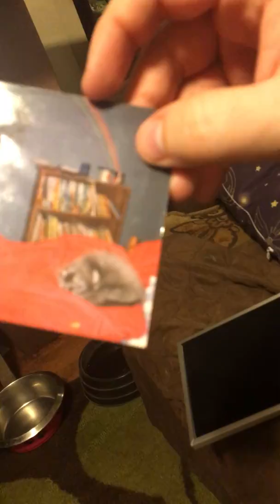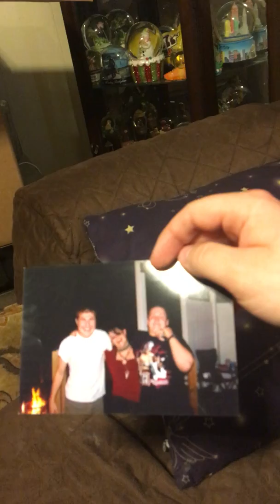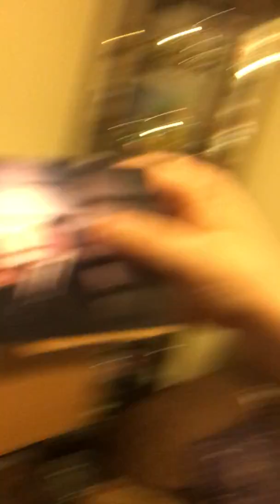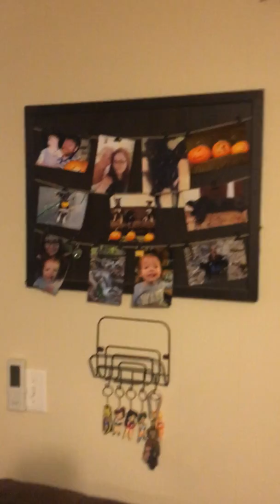Frank and I talking about his favorite charities. Also follow up on Cystic Fibrosis.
COTA: 0:22, Wings Flight of Hope: 2:22, Lockport Cares: 4:00, Diamonds In the Rough Animal Rescue: 6:07 ASPCA: 8:41, Follow Up on CF: 10:33, Talk about Karrie: 11:56, Rule of thumb for safe distance for individuals with cf from each other. 13:15, Traveling: 16:35 Talking about specifics of Children's Organ Transplant Association or COTA for short, Wings Flight of Hope, Lockport Cares, and Diamonds in the Ruff Animal Rescue. These are some pretty great charities. I have some mention of the ASPCA as well. I also show a picture of my first cat, one of Karrie when we were in high school, and a girl I met through Karrie.  I hope this educates plenty of people. Frank's friend Jessica is quite the dog lover. Here we also wanted to cover more about Cystic Fibrosis since I realized there were things I forgot to say in the last video. Some of the things we mentioned are near major landmarks like Seneca Niagara Resort and Casino is near Niagara Falls State Park. The last time I saw Frank was the previous day Jennifer and I picked him up at Buffalo General which is near the birthplace of buffalo wings The original Anchor Bar. If you go to Downtown Buffalo other buildings you should check out are the Guaranty Building at 140 Pearl Street, Fountain Plaza, the Electric Tower and there's also an Irish Pub across the street from the Baseball field where the Bisson play. Just know the lights in Downtown Buffalo turn red easy and in some cases last quite a while. We had fun at Miami Beach when we were out there. The evening we were at a Bubba Gump Shrimp restaurant. The food was good but I can't imagine they'd compete with Red Lobster very well. Another thing I saw in Miami was a scarlet macaw. I took a photo but that was with a camera that was in my backpack which was stolen our last day out there. We had a great time talking to each other. We have also enjoyed karaoke on multiple occasions. We mostly do songs from the 80s like Electric Avenue. One time we went to the Buffalo Zoo together. We admired the hyenas, birds, elephants, lions, gorillas and reptiles. We went to Burger King after that. Other restaurants we've been to include Denny's Diner. It's starting to look like Frank may not be able to go as many places as before and we don't know much time he has left either. I also decided to bring up how Karrie didn't travel a lot. I asked him if that may have had anything to do with her Cystic Fibrosis. Earlier this year he met some of my old friends from high school. John, Chris, and Tim. We all met up at T.C. Wheeler's Bar and Pizzeria. If you're ever in the City of Tonawanda you should check it out. They show great hospitality. I once went there with Chris, Karrie and John on New Year's Eve to watch the Ball Drop on their televisions. If you're ever in Buffalo when New Year's comes around the Ball Drop in this area is by a building called the Electric Tower. Frank has also been to my house on many occasions. He has seen the windchime dream catcher that Karrie gave me and has also seen my cat which is a calico with stripes.